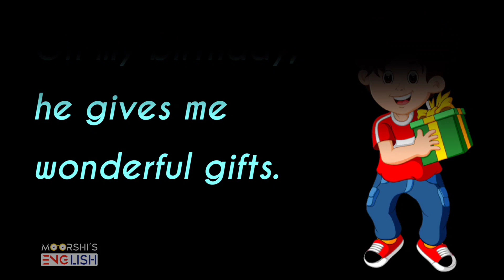10 lines essay on My Best friend/ My Best Friend essay for kids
“My best friend ”essay  will help young kids to write an essay about their best friend. This 10 lines essay on my best friend  that children can refer to while writing their own essay.